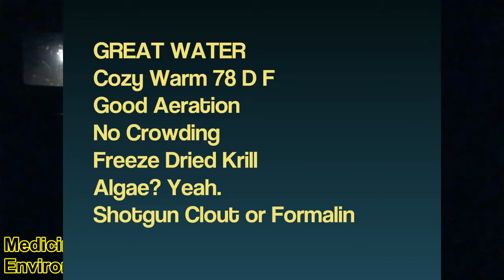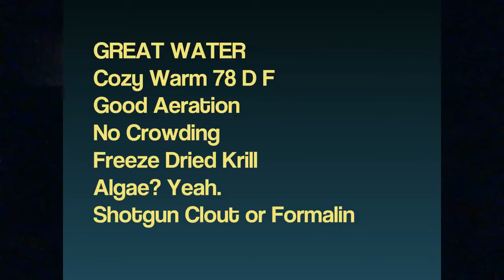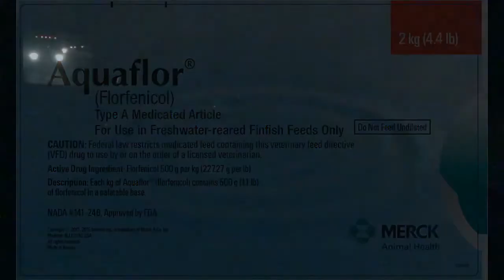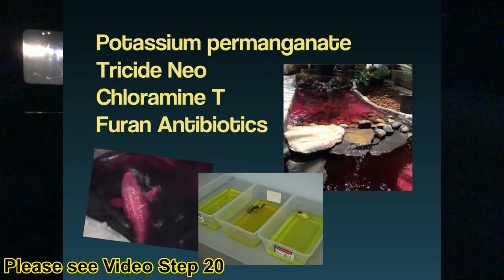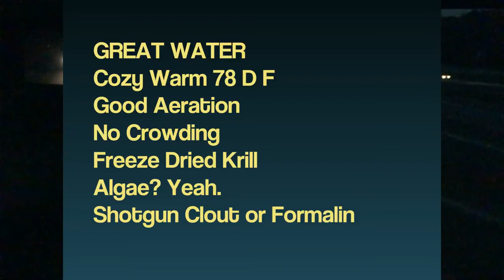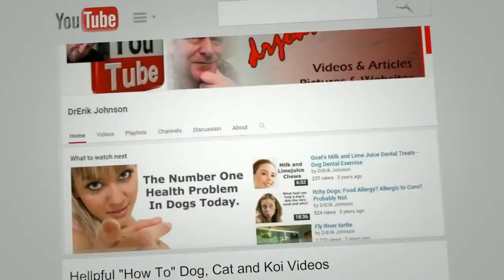Bacterial Infections in Fish and Koi, Diagnosis and Cure: Step 14 of 20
So you've gone through the previous 13 steps and probably discovered a lot of things that need improvement and you better because all the antibiotics in the world won't save fish in dirty water, with parasites and crowding and overfeeding...well you get the point. Sick fish need cleanliness. Bacterial infections have symptoms of sores, fin rot, mouth rot, ulcers etc. Here's what how why when and why not about bacterial infections.

Shopping Below Supports The Channel:
200 Watt Durable 78 Degree Heater

Uniseals
The very best Daylight Timer, 3 prong digital.
Durable, cheap, 200W submersible 78DF Pre-set heater of choice: